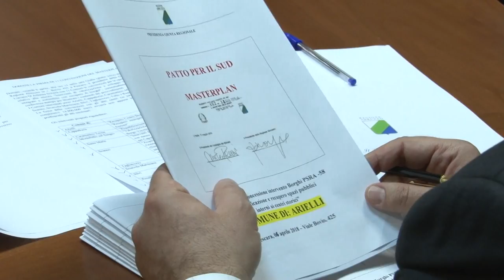Recupero borghi Fondi dal Masterplan per 11 interventi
Il presidente della Giunta regionale Luciano D’Alfonso ha firmato con i Comuni interessati 11 convenzioni per le opere del Masterplan relative alla misura denominata  “Interventi di valorizzazione e sviluppo turistico strategico integrato e sostenibile con recupero di borghi”. A margine ha parlato anche dell'esclusione del sito di Manoppello dal progetto Enea di fusione nucleare